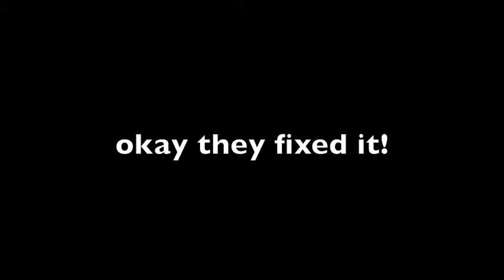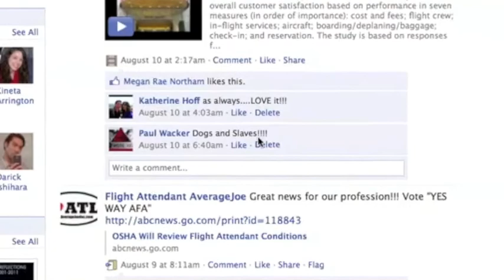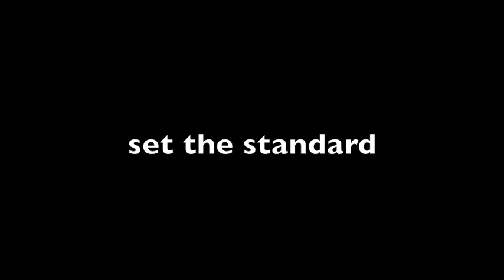got leadership?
a little vlog about leadership.

here are some web pages you can find accurate information no unicorns.

check out YES WAY AFA on facebook, i pre release videos there before i make them public, and on my facebook page.

world class delta flight attendants on facebook

August 17, 2010 -Tthe National Mediation Board (NMB) issued its determination that Delta Air Lines is a Single Transportation System (STS) for the purposes of a representational election, as requested in AFA's July 1 petition. This decision initiates the election process, starting with a 14-day window, during which AFA will submit our showing of interest to be placed on the representational ballot. Other parties seeking to represent DAL Flight Attendants must submit the necessary 35% showing of interest (signed NMB cards) by August 31, 2010, as well. The NMB has not yet determined the actual election timeline, which is expected to follow shortly thereafter. Read the NMB's Single Transportation System decision HERE.